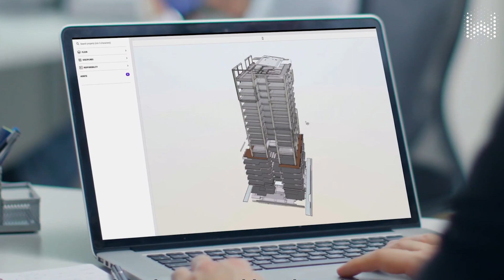What is a digital twin? Definition, history, benefits, use cases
Digital twin explainer

Produced by: Willow

Video Credits: U.S. Department of Energy | DNV GL - Digital Solutions
JLL | David Peterson | Siemens PLM | Geospatial World
thyssenkrupp | SAP | Philips | GE | Consolis | BP